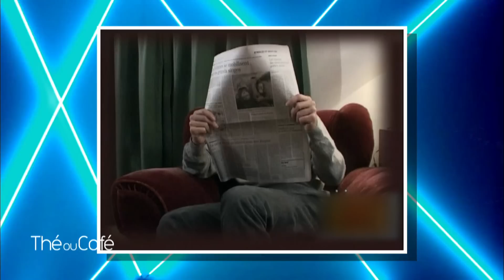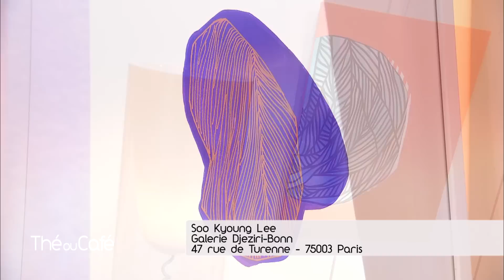Stéphane de Groodt et Alex Lutz - Thé ou Café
Thé ou Café : Portraits intimistes de Stéphane de Groodt et Alex Lutz, pour la promotion du film Paris-Willouby, de Quentin Reynaud et Arthur Delaire. Alex Lutz, quant à lui, sera à l'Olympia du 26 février au 6 mars 2016
Peintre : SOO KYOUNG LEE GALERIE DJEZIRI-BONN  47, rue de Turenne 75003 Paris
Diffusion le 16/01/2016